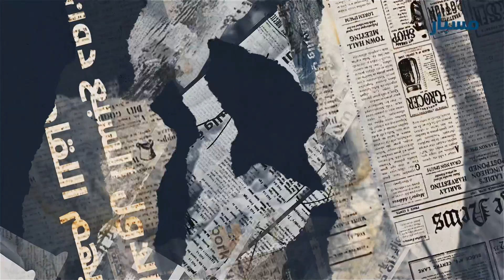موقع مسبار | مؤشر مسبار لأبرز الأخبار الزائفة في أكتوبر/تشرين الأول 2021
نشر مسبار خلال شهر أكتوبر/تشرين الأول 265 تحقّقًا، كان لـ تونس النصيب الأكبر منها.
تفاصيل مؤشر_مسبار في هذا التقرير